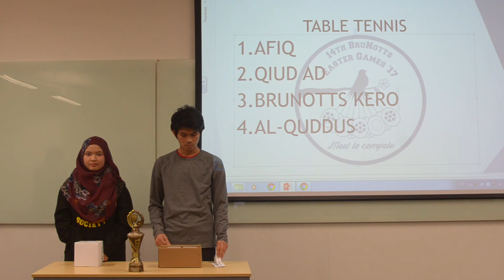14th B.E.G 17 | Table Tennis Drawing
14th BruNotts Easter Games 2017
Monday, 17th April 2017
University of Nottingham, Sport Centre

Supporter - International Office, University of Nottingham